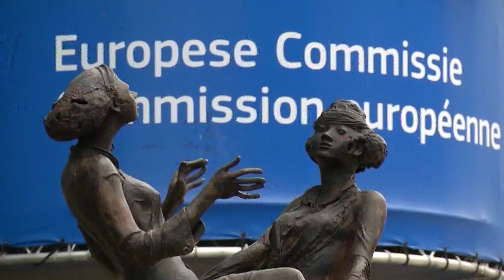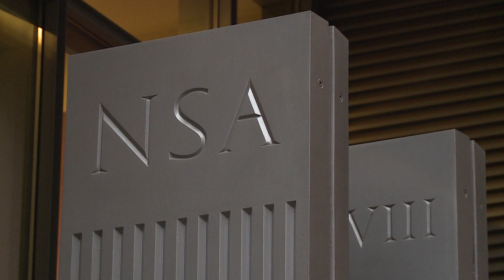Poland offers Supreme Court law amendment to release EU funds